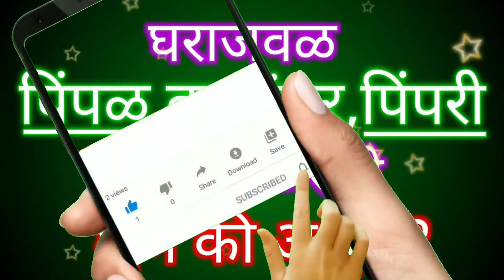घराजवळ पिंपळ, वड, उंबर, पिंपरी ही झाडे असणे शुभ की अशुभ? || Shubh Ashubh zade Vastu Shastra